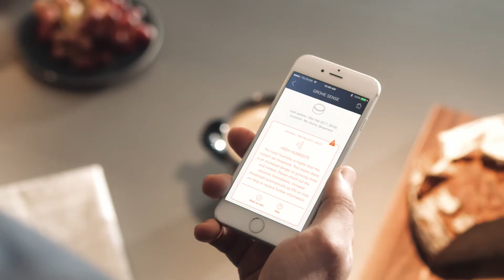Facq - Grohe Sense Guard - Humidity Protection